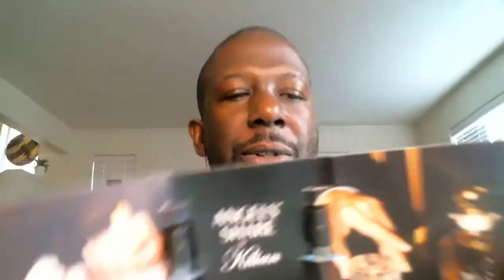Angels Share / Roses on Ice by Kilian First Impressions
Received some free Kilian samples to see how I'd like them